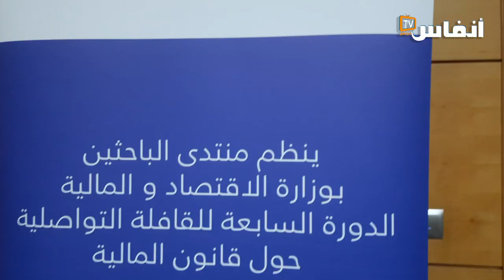إطلاق القافلة التواصلية حول قانون المالية 2022 بالرباط